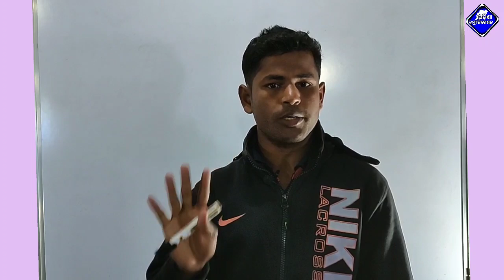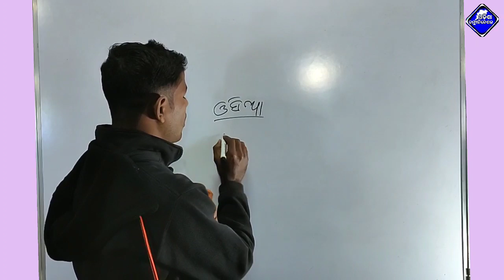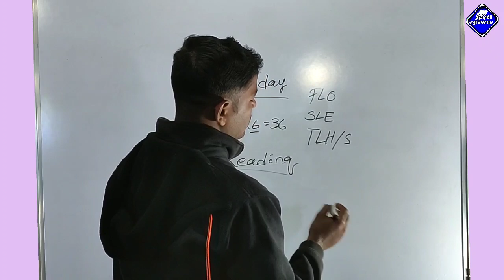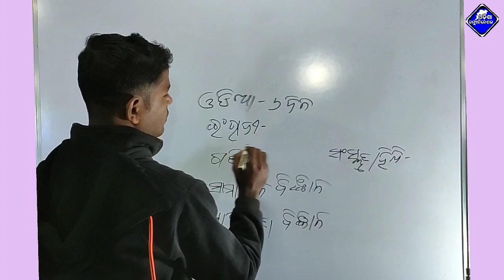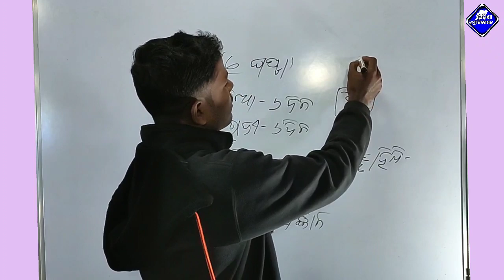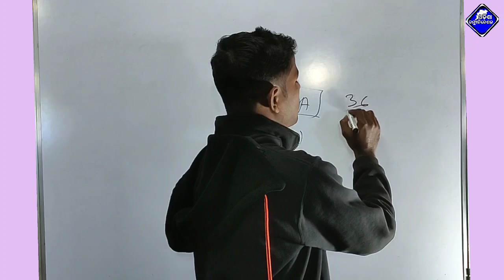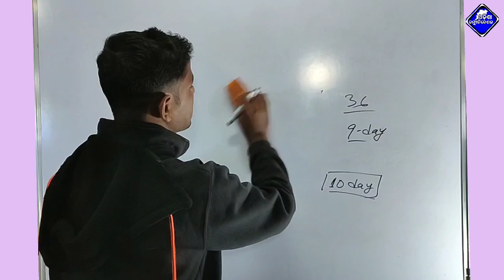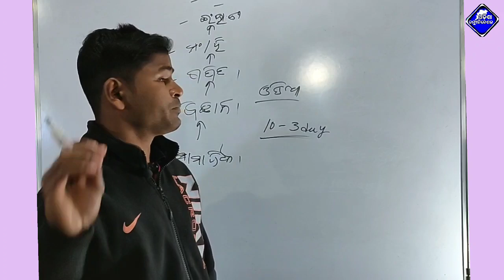How to secure 90% mark odisha matric exam/Odisha Matric successful study plan/best study tip in odia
4Fun ଆପ୍ଲିକେସନ ଡାଉନଲୋଡ👇କରନ୍ତୁ ସଙ୍ଗେ ସଙ୍ଗେ ପାଆନ୍ତୁ ₹ 50👇
🖕Download and get Rs:50 instantly Paytm payout📲

 [Trilochan_odisha_communication]